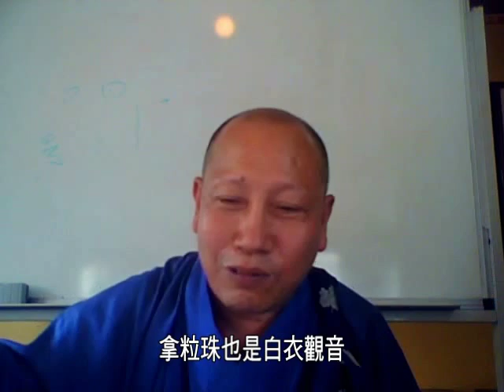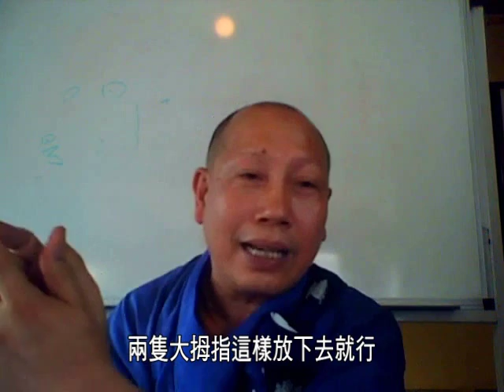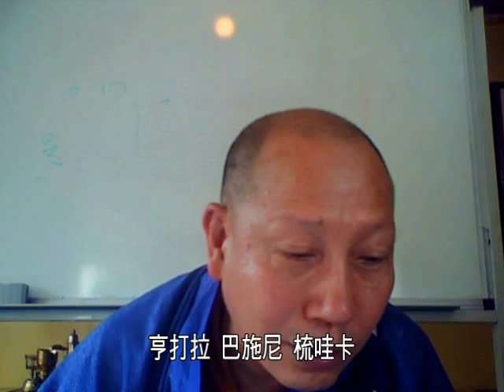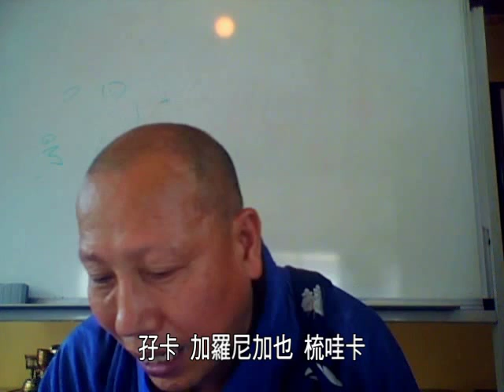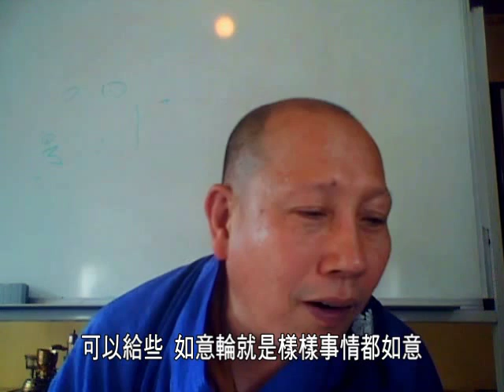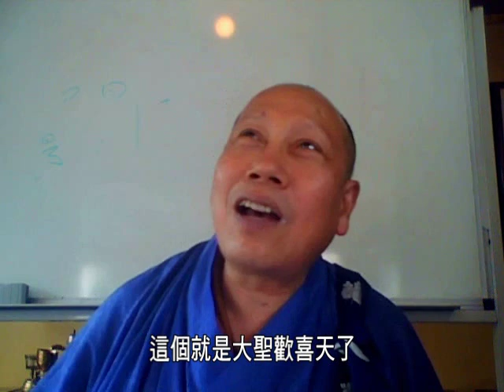白衣觀音的修法(字幕版)